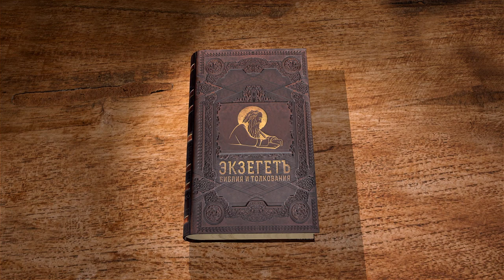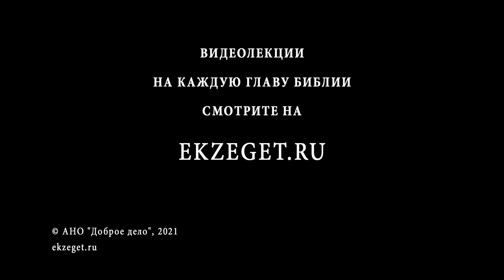1-е Послание к Фессалоникийцам. Глава 2. Священник Иоанн Тераудс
Продолжаем цикл лекций с иереем Иоанном Тераудсом по книге Нового Завета 1-е Послание к Фессалоникийцам. Глава 2.
Обстоятельства и характер благовестничества Апостола у Фессалоникийцев.
Успех и действие проповеди апостольской среди читателей, верных ей, и при переносимых от гонений страданиях.
Стремление св. Павла видеть Фессалоникийцев и препятствия к сему.